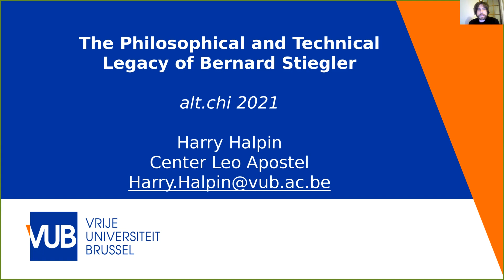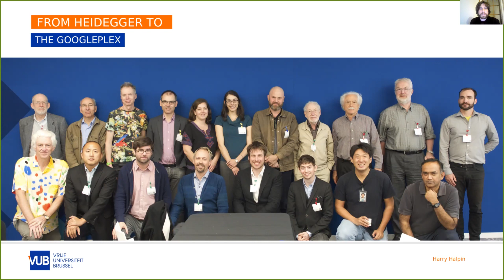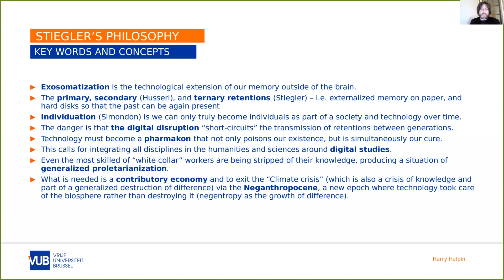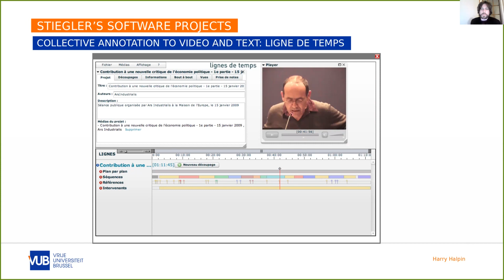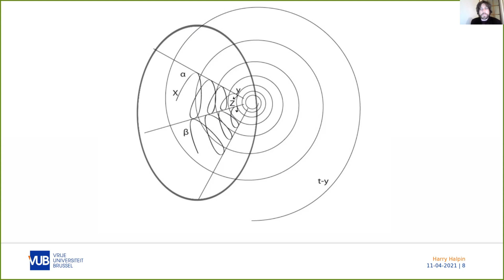The Philosophical and Technical Legacy of Bernard Stiegler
Harry Halpin

Session: alt.chi: Framing Dissent / Aesthetics

Abstract
Although technical systems may not seem on the surface to be philosophical in nature, there is a historical influence in Human-Computer Interaction (HCI) of Heidegger via the work of Winograd and Dreyfus. However, the late philosopher Bernard Stiegler critiqued this positivist reading of Heidegger, noting how Heidegger himself ultimately did not understand the political stakes of technology. Rather than abandon technology, Stiegler argued that we must repurpose technology to create a new form of society in the wake of the digital disruption. We review Stiegler's often difficult philosophical vocabulary, his political stance, and his nearly unknown role in motivating a number of innovative software projects at Institut de recherche et d'innovation du Centre Pompidou. We believe it is precisely a fundamental philosophical reorientation that will allow researchers to create the new kinds of programs that can meet the challenge posed by our digital epoch.